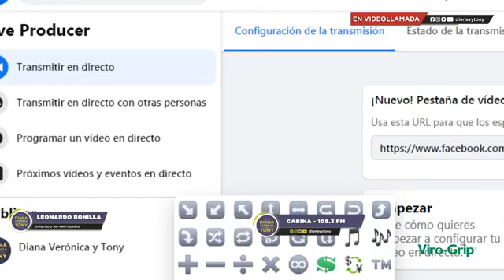09 de diciembre - Quehacer legislativo / Encuesta UCA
Leonardo Bonilla, Diputado No partidario